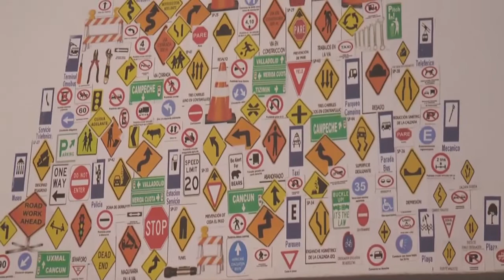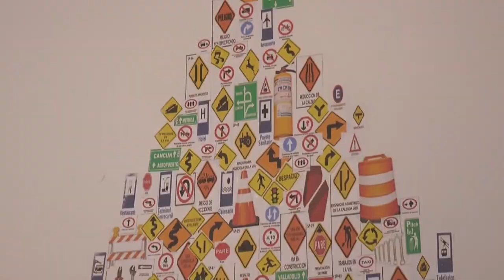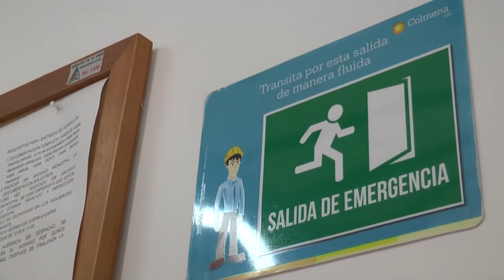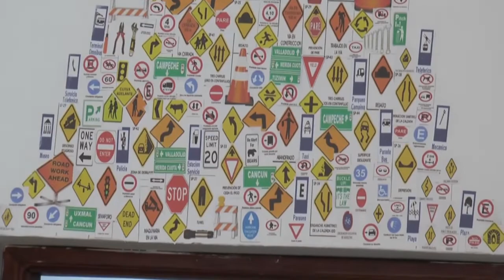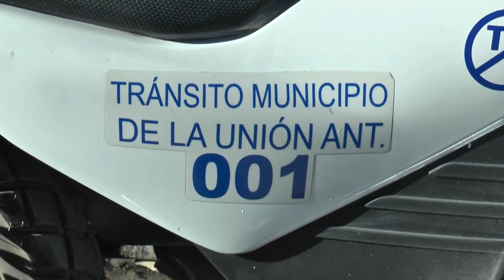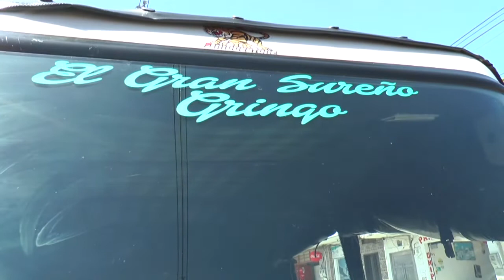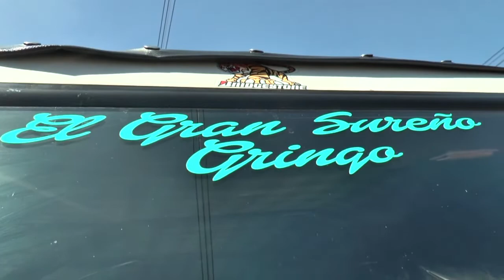ASÍ SOMOS TRANSPORTE DE MOTOTAXIS EN LA UNIÓN